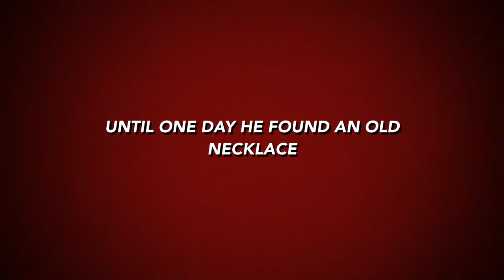Supermax (movie trailer)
Made by Maxwell Emmery (aged 7) with a little help from Victoria (aged 27)